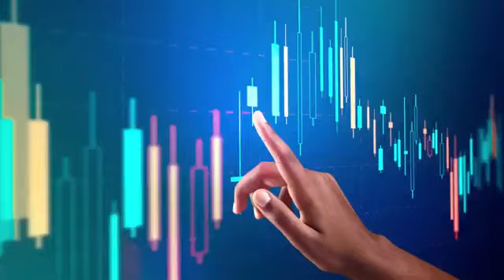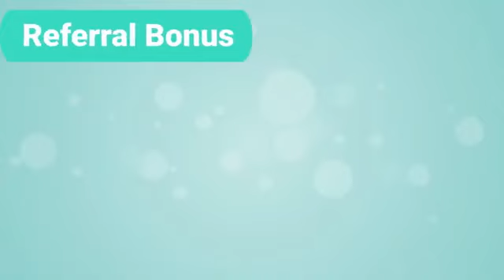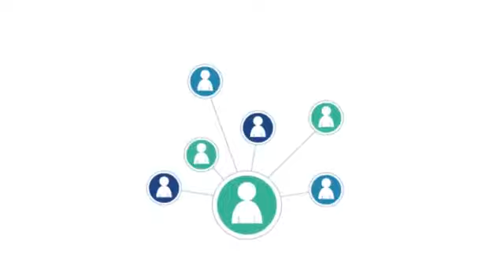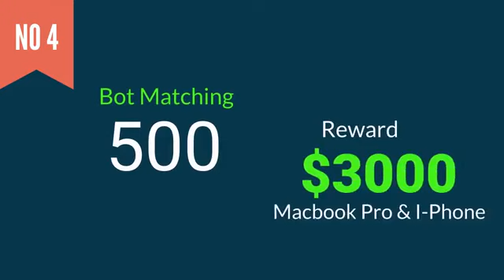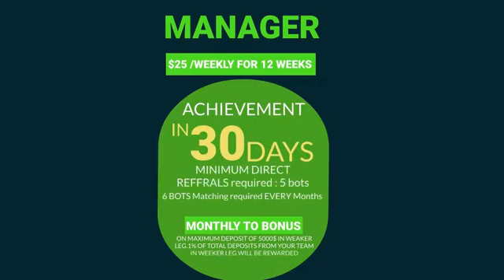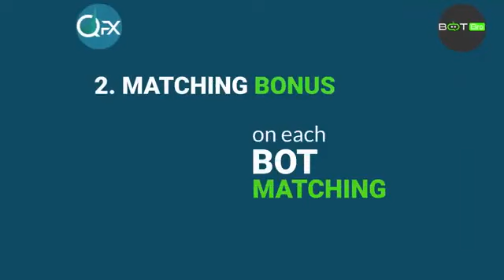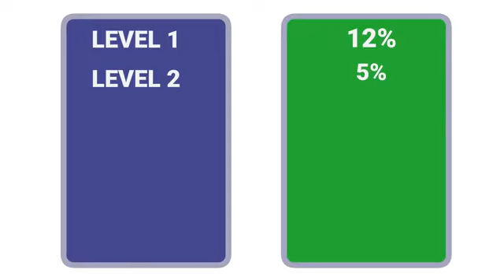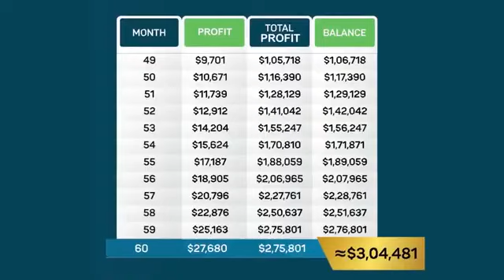BOTBRO English Plan presentation /Yorker Fx